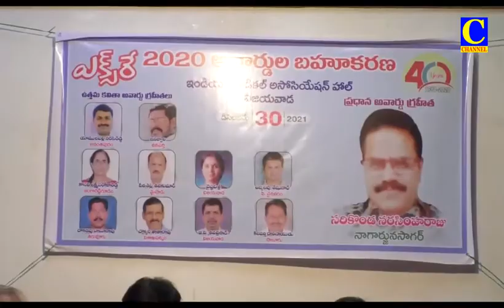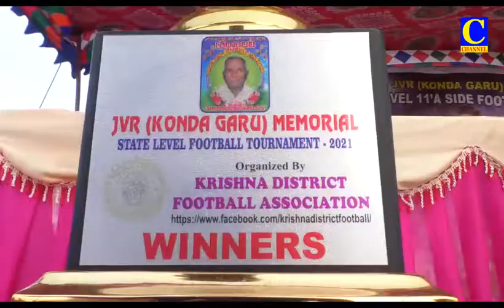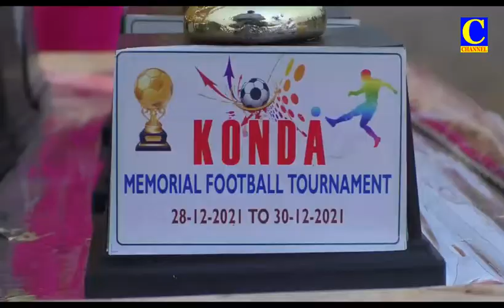31 12 2021 Afternoon News 002